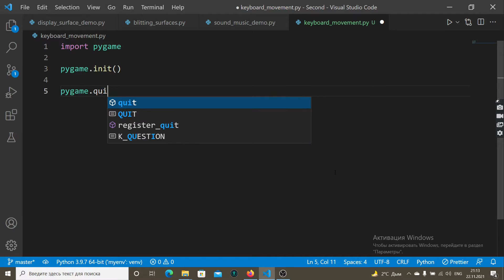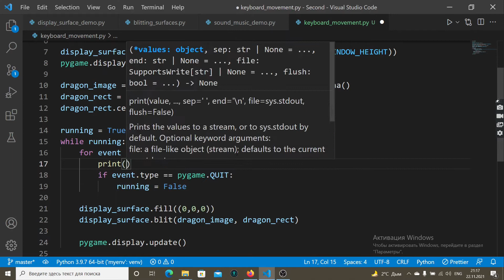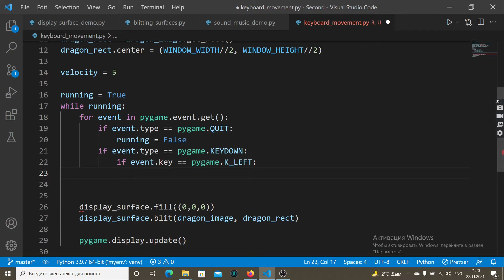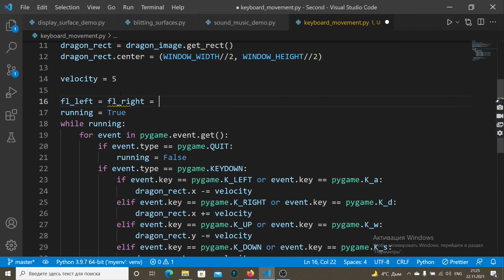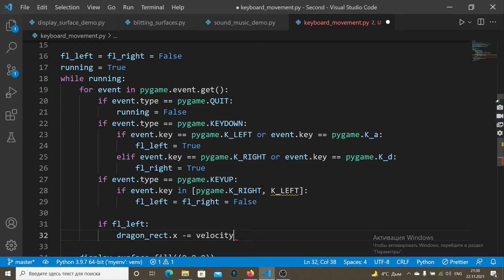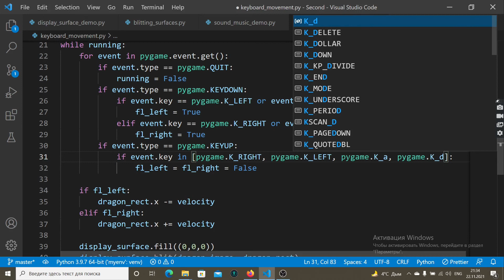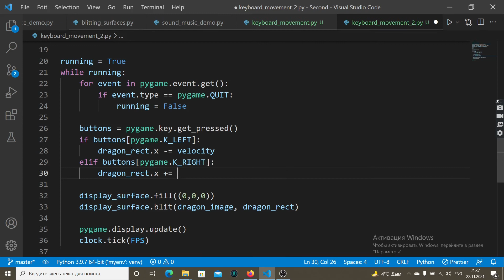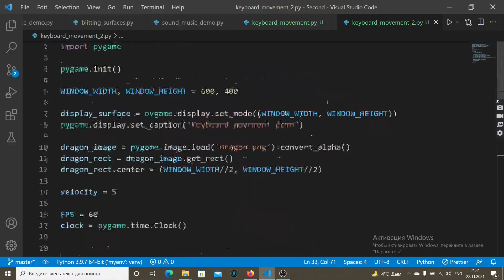PyGame кітапханасында оқиғаларды өңдеу. Клавиатурамен жұмыс жасау. 26.6-шы сабақ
Бұл сабағымызда pygame кітапханасындағы клавиатурадан туындайтын оқиғаларды өңдеу әдістерімен танысатын боламыз.